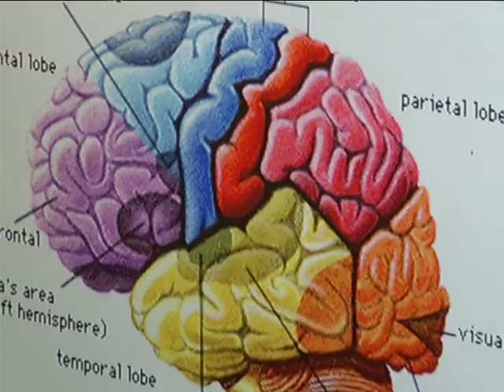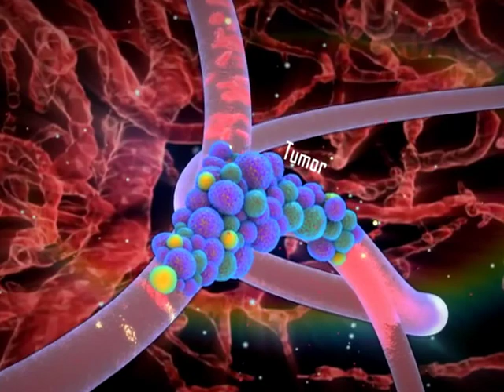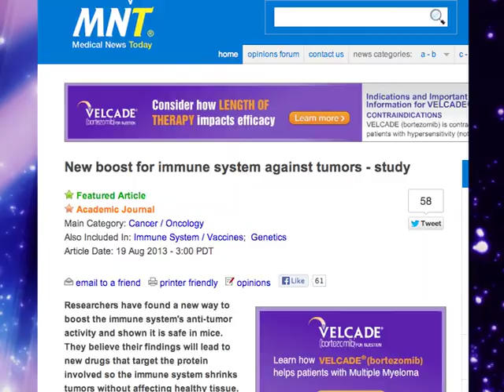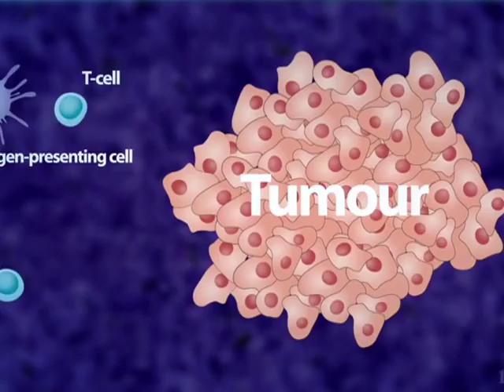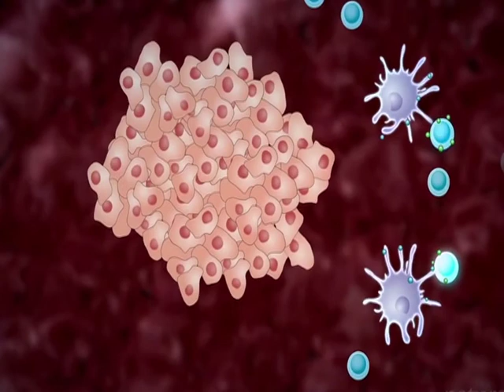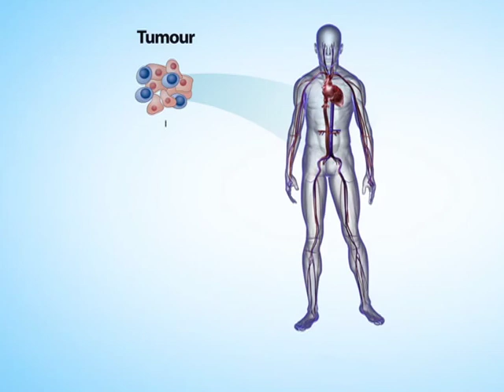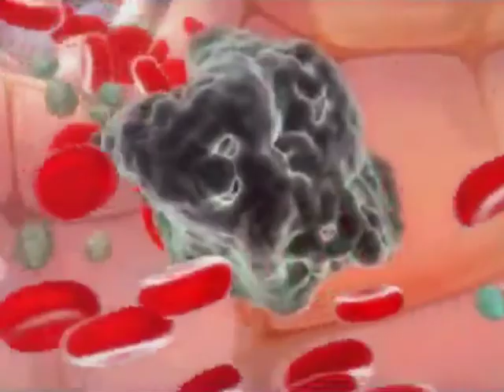New study for cancer Hassan Abuzaitoun Aug 28 2013 my format